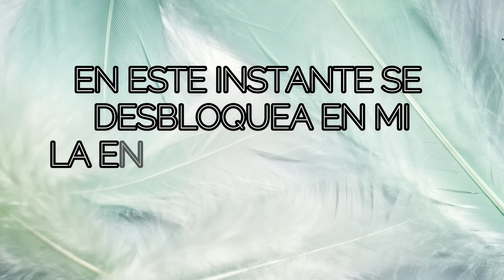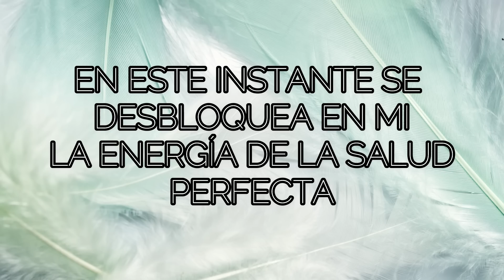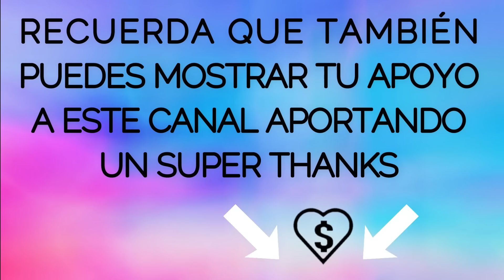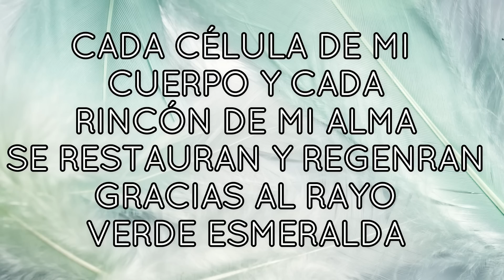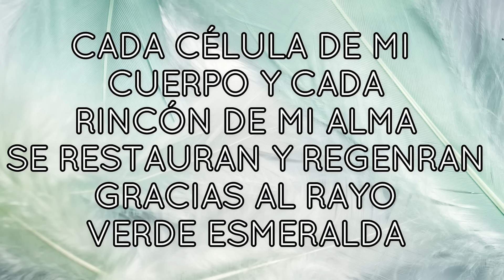💌MENSAJE de los ÁNGELES PARA TI DIGEON💌ARCÁNGEL RAFAEL💚EL PODER SECRETO DE LOS DECRETOS💚ens. VERTI🔴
💌MENSAJE de los ÁNGELES PARA TI DIGEON💌ARCÁNGEL RAFAEL💚EL PODER SECRETO DE LOS DECRETOS💚ens. VERTI🔴EL ARCÁNGEL RAFAEL TE PREGUNTA 👉Y tu, ¿Comprendes ahora el poder de los decretos?👉DÉJAME UN COMENTARIO 💌

🙏HOY TU ÁNGEL TE DICE que LA GUÍA ANGELICAL ES💥NO TE LIMITES💥

Esta ES una canalización angélica que te servirá en el camino al despertar,  DE DIGEON, es una canalización con los arcángeles para ti. Una enseñanza espiritual que podrás seguir cada día a través de este canal💎El mensaje de ángeles con alguno de los ángeles y los arcángeles, como hoy, que lo trae el ARCÁNGEL RAFAEL te trae cada día decretos poderosos: decretos de prosperidad y abundancia, pasando por decretos positivos, decretos de la llama violeta del arcángel Zadquiel, decretos para el amor, afirmaciones poderosas, decretos para el dinero, decreto poderoso para abrir caminos, decretos yo soy Saint Germain, decretos poderosos yo soy ,afirmaciones positivas dinero, decretos poderosos para el dinero, decretos para atraer dinero, decretos metafísicos poderosos y decretos yo soy. Este, es un mensaje de Dios 2023.

✅Esta CANALIZACIÓN ANGÉLICA, INVOCACIÓN al ARCÁNGEL RAFAEL son mensajes celestiales, MENSAJE espiritual que fue canalizado por mi, María Hartacho y se incluyen la técnica tesla 369 de manifestación.

✅EL EVANGELIO DEL DÍA, Evangelio de hoy 13 de febrero de 2023 La Reflexión y Evangelio del día de hoy, la lectura de hoy explicada y reflexiones de dios: Salmo 65:11

✅LA ENERGÍA PURIFICADORA DE LOS ÁNGELES, ESTÁ ELIMINANDO Y TRANSMUTANDO DE MI VIDA SITUACIONES Y PERSONAS TÓXICAS. NUEVAS RELACIONES ENTRAN EN MI VIDA Y AUMENTARÁ MI NIVEL DE FELICIDAD."  DI EN VOZ ALTA: "YO SOY LIBRE" PARA DECRETAR y COMPARTE.

✅Decreto para la prosperidad y abundancia con el arcángel Uriel. GRACIAS (X 3).  MI MENTE CREA UNIDAD CON EL UNIVERSO. LA ABUNDANCIA ESTÁ EN MI. SOY UNA PERSONA PRÓSPERA Y ACAUDALADA. ¡Amado mío, gracias  que siempre me oyes!
Este decreto lo puedes realizar durante 1 día.

✅TIP ANGELICAL PARA HOY:
PON LA MANO DERECHA SOBRE TU CORAZÓN Y DI CONMIGO DURANTE TRES VECES ESTA AFIRMACIÓN POSITIVA PARA TRANSFORMAR TU CONCIENCIA: MI PODER RESIDE EN MI ESENCIA.